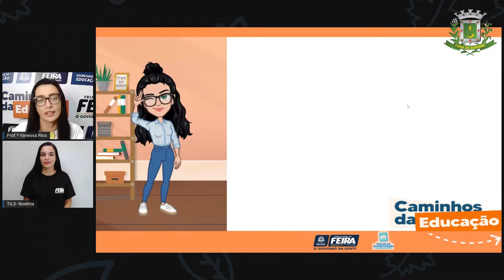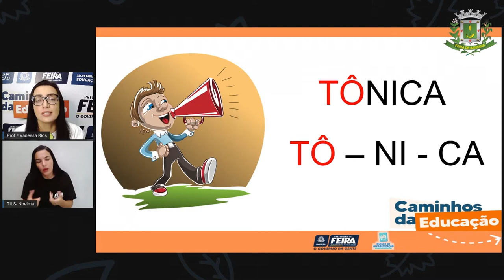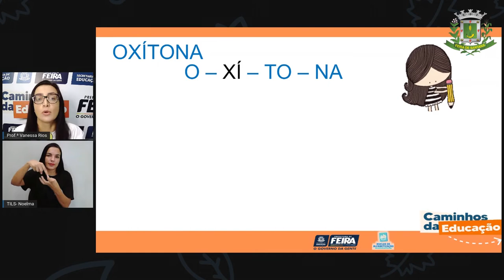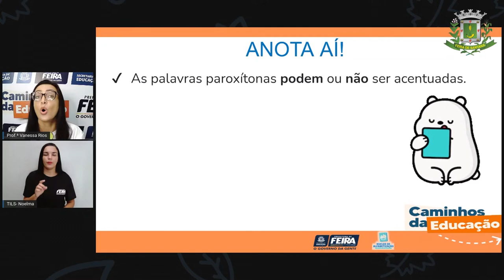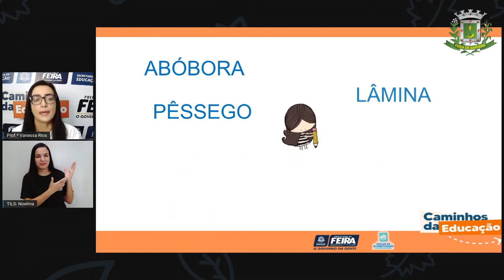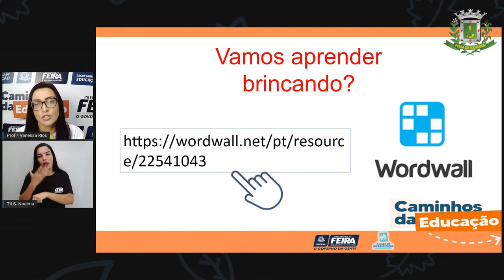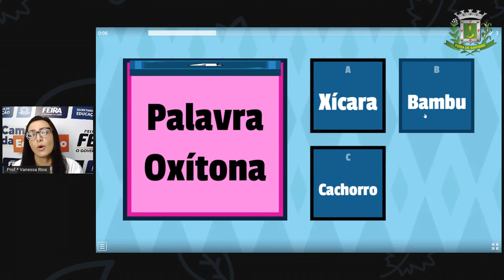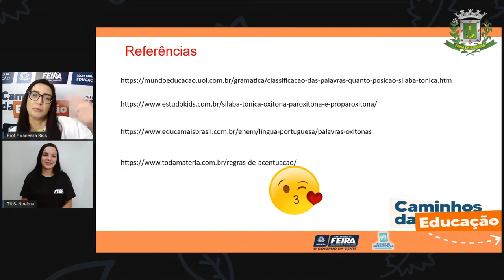5ºANO AULA 99 Linguagens Acentuação proparoxítona Profª VANESSA